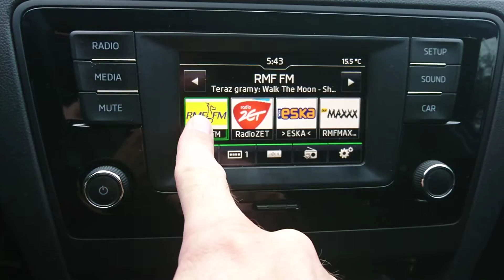Swing ustawienie logo stacji radiowych.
Filmik pokazuje jak wgrać ustawić loga stacji radiowych. Loga do pobrania ze strony Skody.